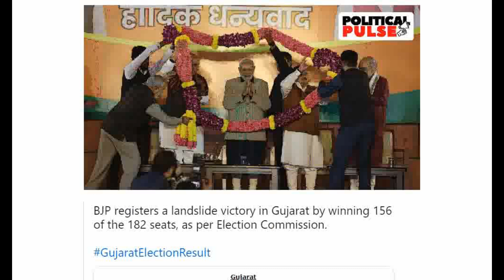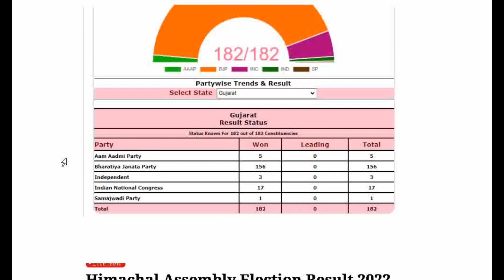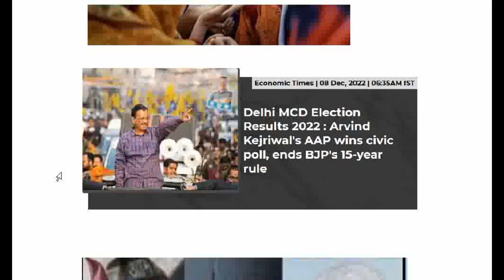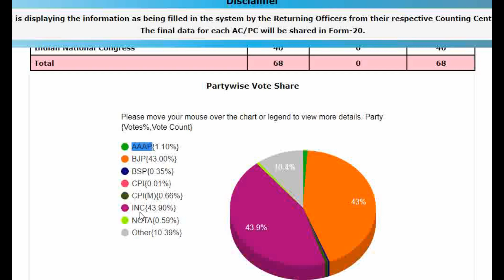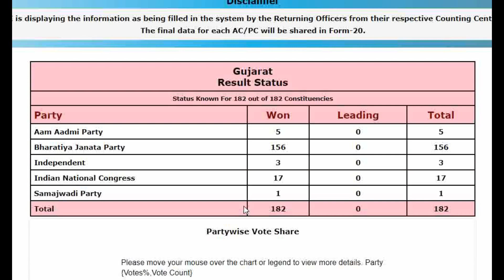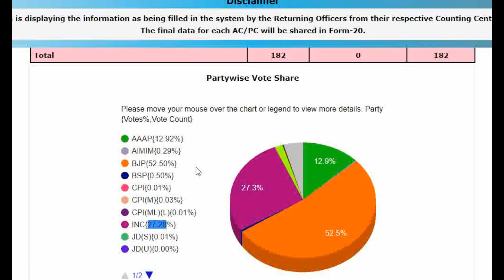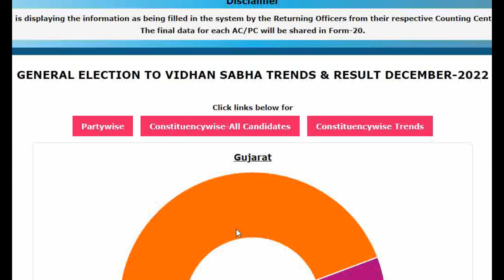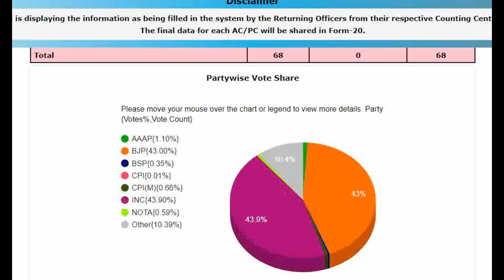Watch Live Meaning of Gujarat, Himachal ,& Delhi MCD Election Results